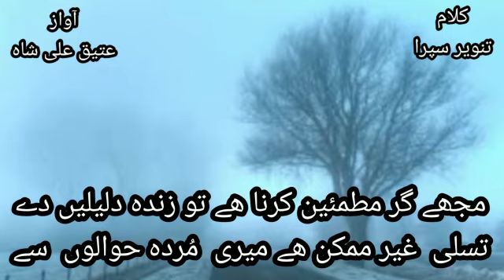Four Poetry Lines | Zindagi Ki Uljhan | Confusion Of Life | Urdu Poetry | Best Poetry Collection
This poetry lines special for that people who cannot make decision about their life. It's all because of unclearificatio  they can't have any idea when they see forward. On this situation we need to justify every point which workable on them. Many people also confuse in this situation.
You should express their confusion factors to others.
Plz subciber our channel...
If you want any meaning of poetry lines plz comment on below.
We need your important support.